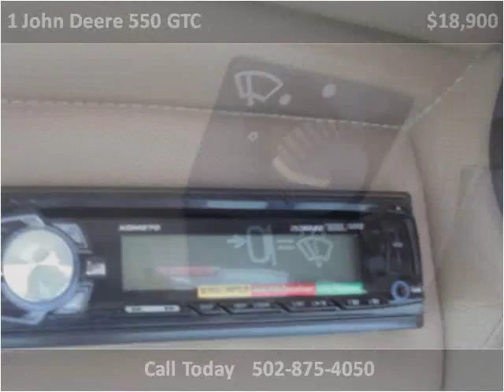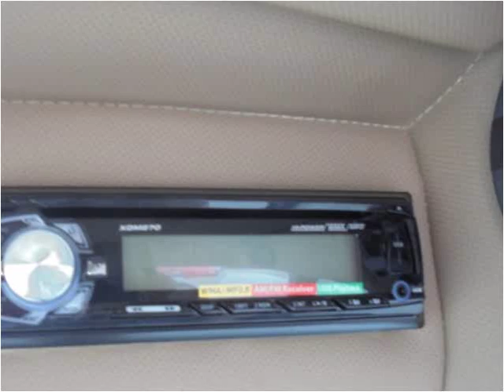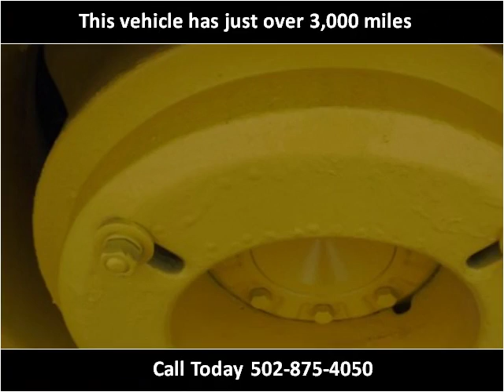1 John Deere 550 GTC Used Cars Frankfort KY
This 1 John Deere 550 GTC is available from Larry Stigers Equipment, Trailers, and Trucks.